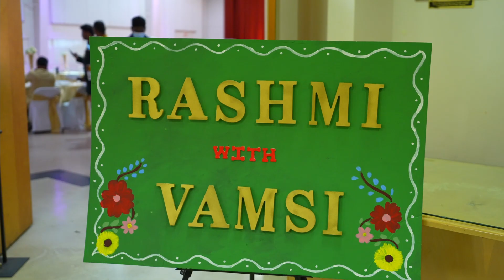Vamsi & Rashmi - Best Cinematic Indian Wedding | San Antonio TX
Vamsi & Rashmi - Best Cinematic Indian Wedding